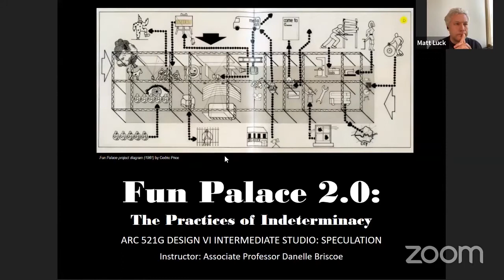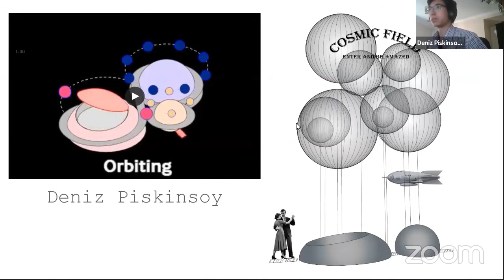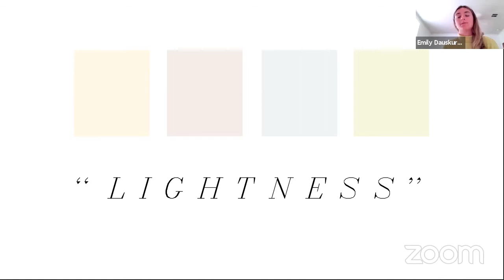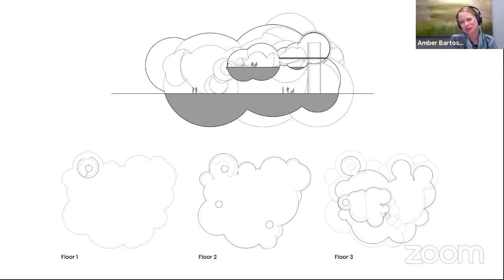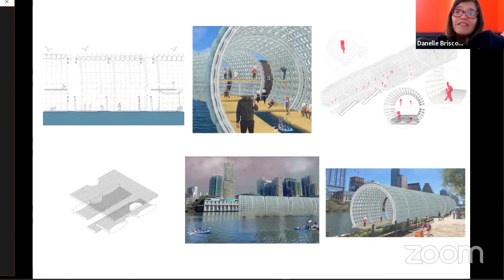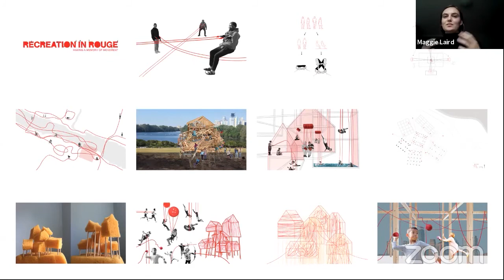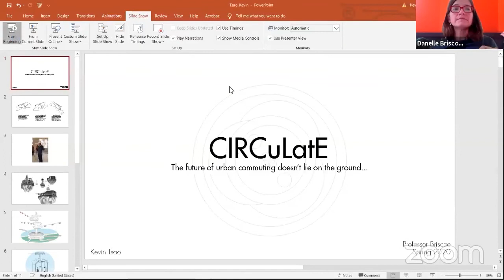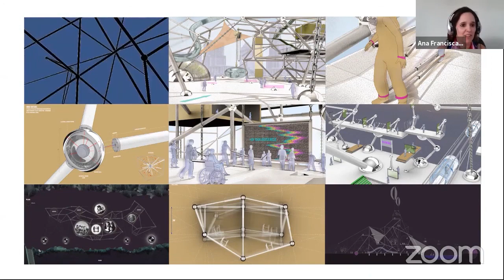UTSOA Final Review - Danelle Briscoe, Architecture Design VI Studio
The University of Texas at Austin School of Architecture held Spring Final Reviews from May 4 - May 8, 2020.

Fun Palace 2.0: The Practices of Indeterminacy
Instructor: Danelle Briscoe

During the 1960s, theatre director Joan Littlewood, architect Cedric Price, and cyber-netician Gordon Pask, along with a host of other collaborators, developed a proposal for an interactive Fun Palace. This collaboration created a unique synthesis of a wide range of contemporary discourse and theories to produce a new kind of improvisational architecture to negotiate the constantly shifting cultural landscape of the postwar years. Despite being unrealized, the original Fun Palace is regarded as a seminal architectural project. The project integrated entertainment, leisure, education and productive activities into a structural framework capable of responding and adapting to social needs. By dissolving the conventional opposition between work and leisure, such infrastructure proposed a continuous adaptation of a project understood as an open ended architecture. It is expected that outcomes will engage with current events, and contextual conditions will be explored to enable this building type to adapt in form, shape, color or character responsively.